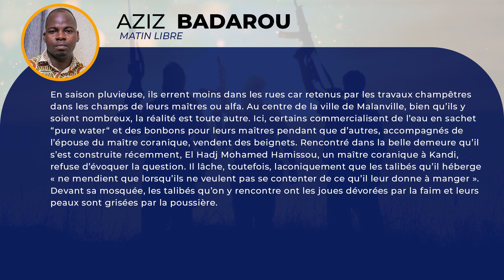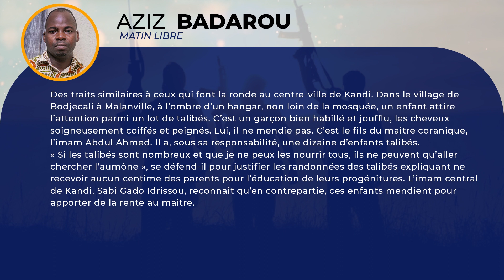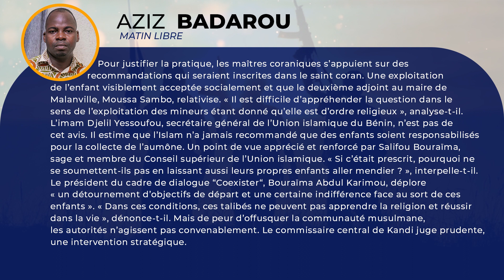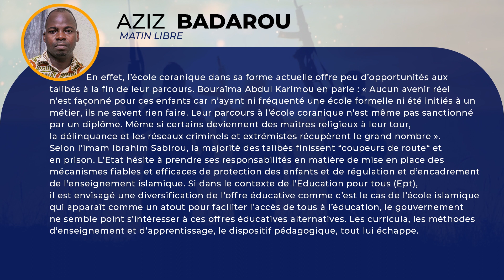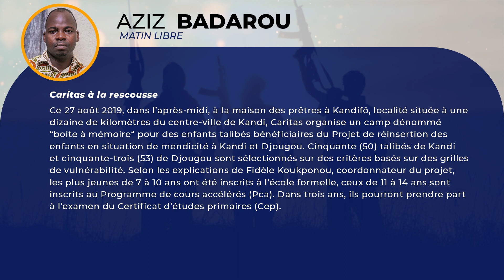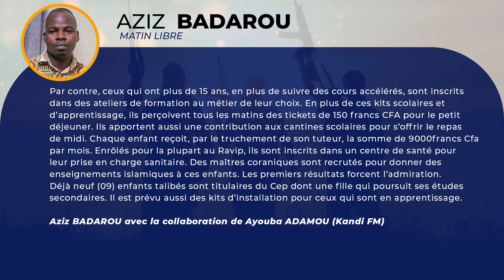AZIZ BADAROU, Candidat dans la Catégorie Presse écrite || PRIX INDÉPENDANCE MÉDIATIQUE 2023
Je participe au concours des journalistes béninois, PRIX INDÉPENDANCE MÉDIATIQUE; 3è Édition. Votez massivement pour moi en regardant cette vidéo, en partageant à vos amis, en appuyant sur le bouton j’aime et en vous abonnant à la chaîne. Un petit commentaire avec la mention PIM2023 me fera plaisir. PIM 2023 DCC_COMMUNUNICATION Prime_News_TV_Bénin. PRIX_INDÉPENDANCE_MÉDIATIQUE_2023 Contacts Organisateurs: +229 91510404.